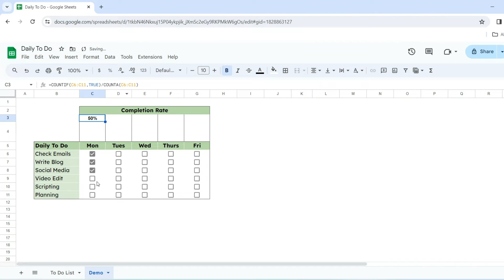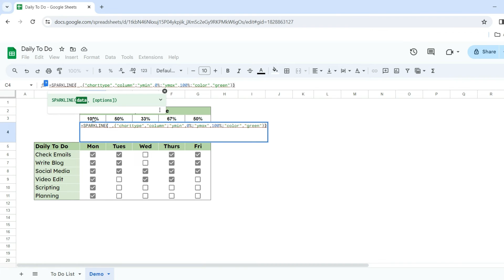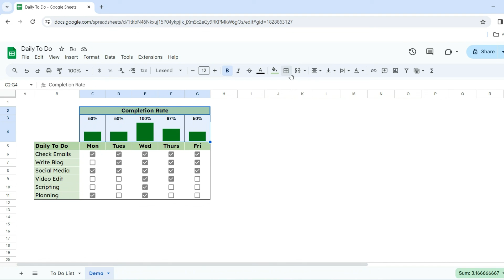To Do List with Progress Bar - Google Sheets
A simple to do list tracker on google sheets with a auto bar chart.

Bar Formular:
=SPARKLINE(50%,{"charttype","column";"ymin",0%;"ymax",100%;"color","green"})